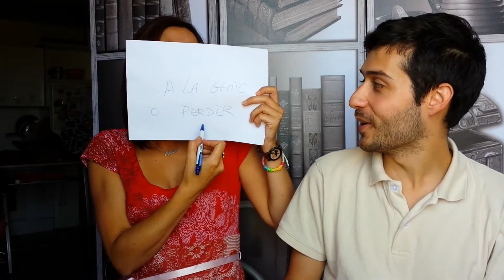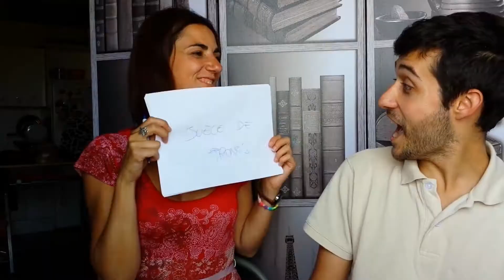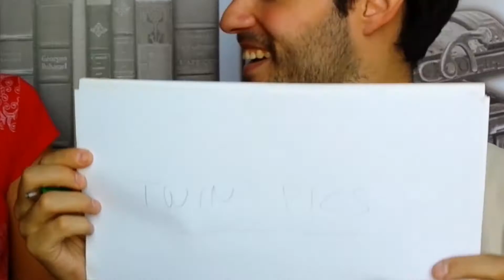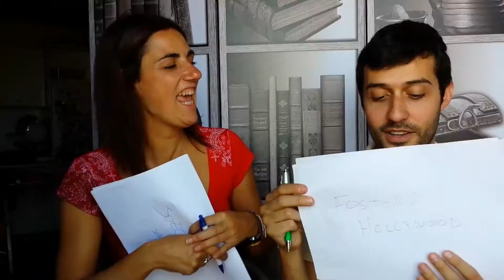CONVDEBACA | tu medio limon | preguntas y respuestas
dale al like por caridad esta bien
comentar mola mucho :D